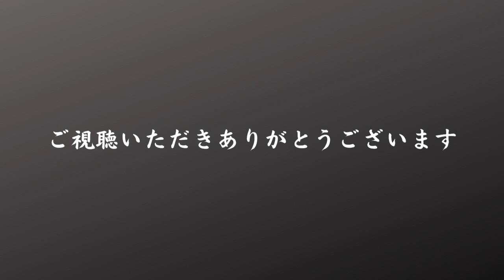【世界の名作文学】トルストイ『クロイツェルソナタ』13～15(全28）～妻の妊娠と授乳とが私を嫉妬の苦痛から救ってくれた唯一のものだ～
＊作品紹介＊
トルストイにより1889年に書かれた作品です。
今回は主人公ボズドヌイシェフが、結婚生活における妻への激しい嫉妬について語ります。
また、女性は男性の快楽の具であると見なされていることを厳しく批判します。

00:00:00　　クロイツェルソナタ13
00:13:22　　クロイツェルソナタ14
00:25:10　　クロイツェルソナタ15